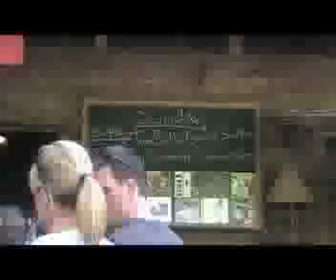tomBall kenSaltan5,09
tom ball and kenny saltan are playing at cold springs tavern in the mountains behind santa barbara ca.